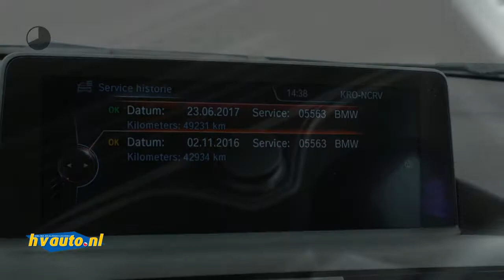BMW 1 Serie 116I M-SPORT | Navi Prof | Xenon | Sportstoelen